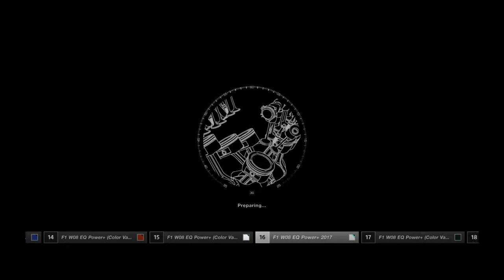Gran Turismo™SPORT GT League Mercedes AMG Grand Prix Race 7 Onboard